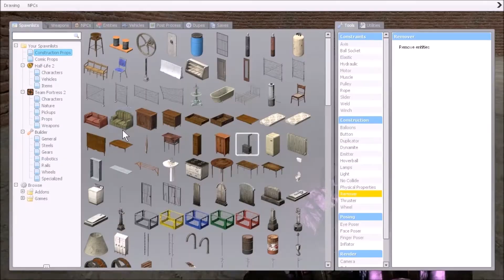RAGE KID PT. 1 (GMOD TROLLING)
oi m8 sub fo more